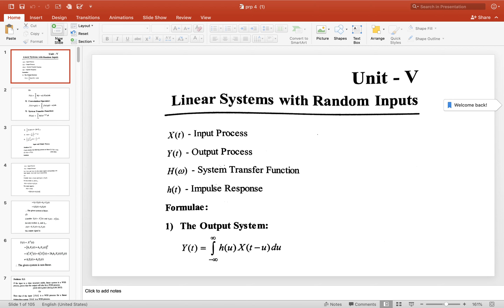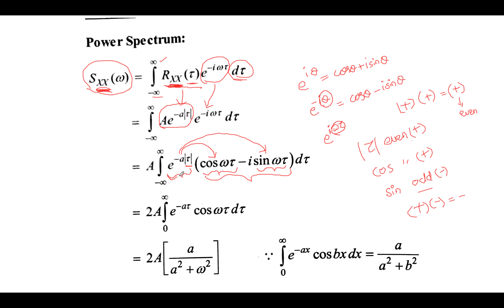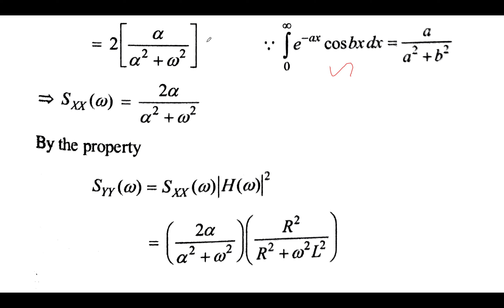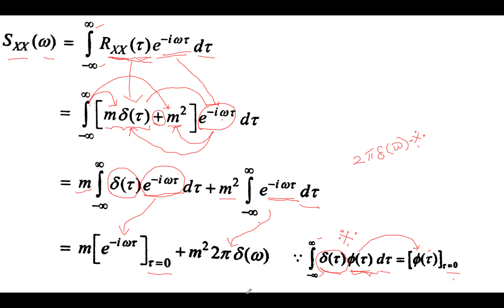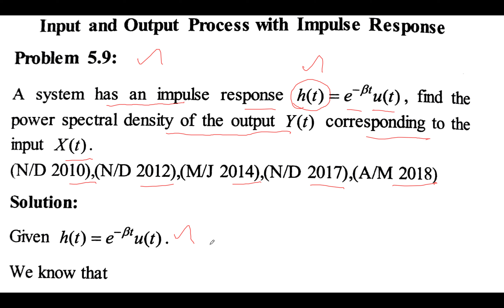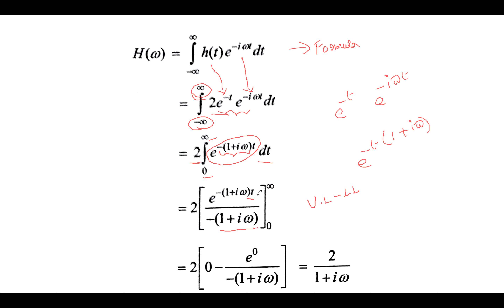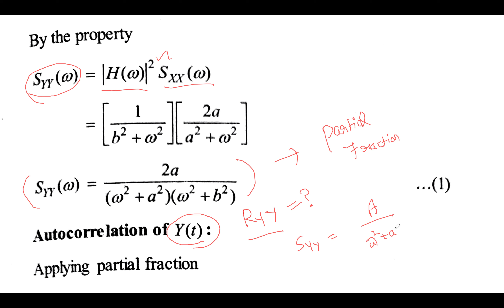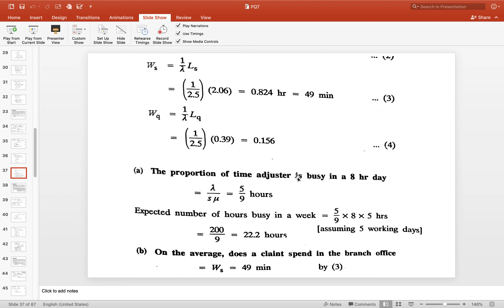Probability Random Process Unit 5 | Part 2 | Tips&Tricks | Dynamic Coaching Centre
In this video we have discussed about the from Mechanical Engineering stream...

You can contact the given nos. and come for offline classes offering at Dynamic Coaching Centre.